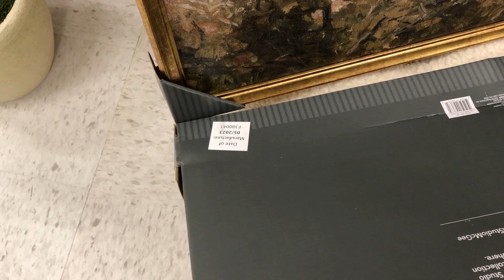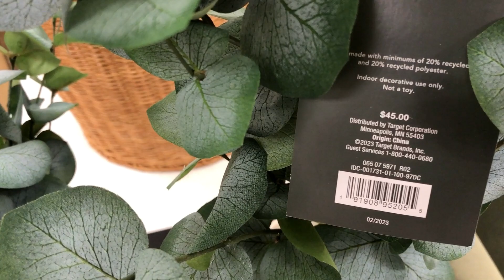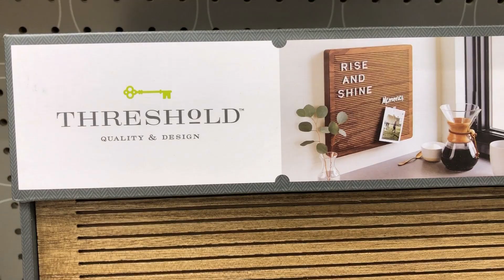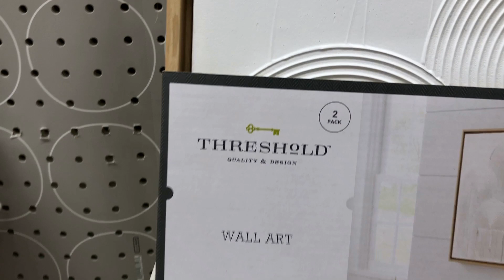Target Threshold Walkthrough: Uncover The Gems -.July 2023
Welcome back and welcome if you are new to JeanHomeDecorNMore!  In this video, I walk you through the Threshold section at Target.  I discovered a number of gems to share with you that you will love to include with your home decor.  Come check it out @jeanhomedecornmore